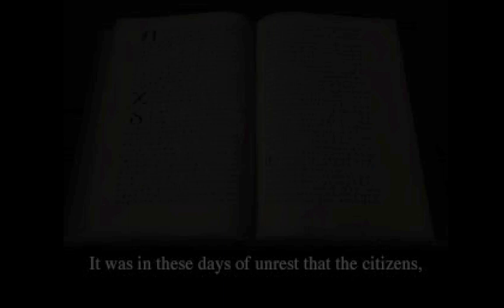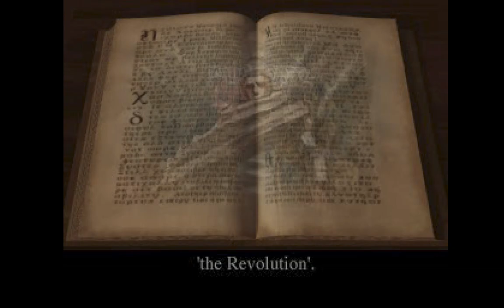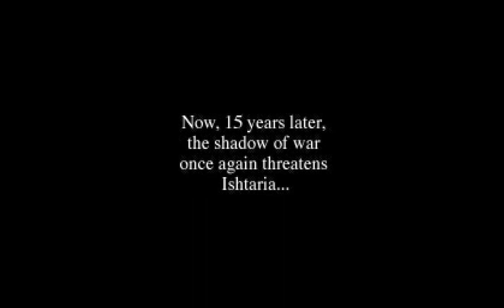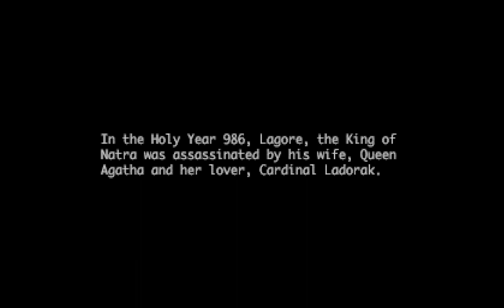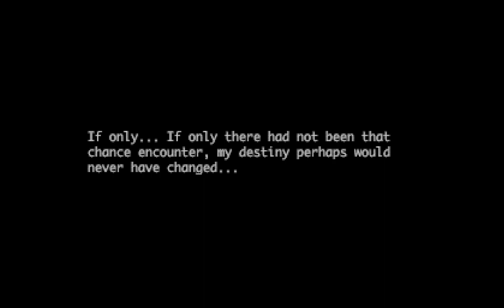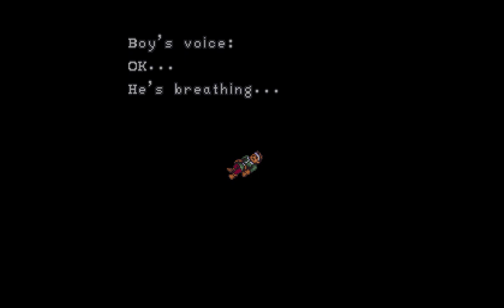VANDAL HEARTS 1 2 INTROS | PSONE | KONAMI